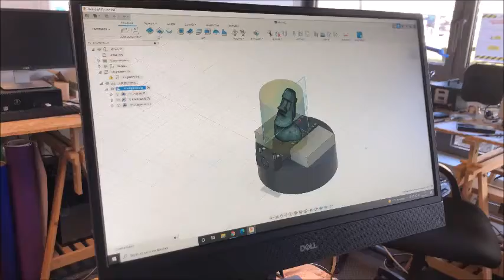Mini fraiseuse CNC 5 axes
Mini fraiseuse CNC 5 axes du Fablab Descartes
- Avec 2 axes rotatifs et 3 axes linéaires, elle offre une grande flexibilité d'usinage !
- Idéale pour le prototypage, grâce à ses changements rapides de production et sa rapidité d'itération.
- Usinage d'un vaste panel de matériaux, du plus souple au plus dur.